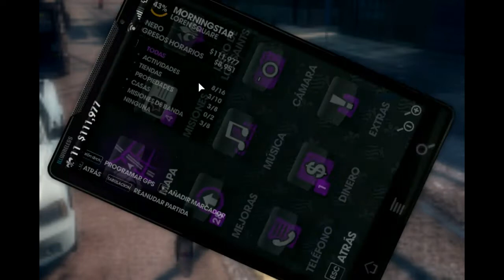Saint Row | Singur impotriva interlopilor periculosi din oras | #2 | TETE gamer